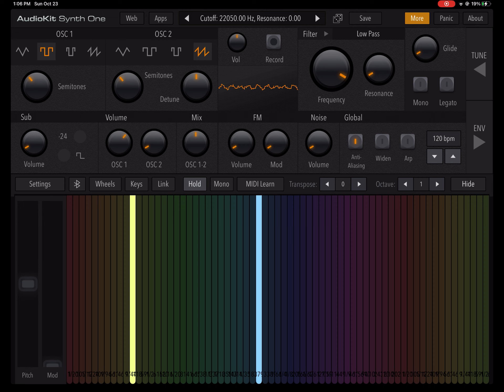Union Pacific Challenger #3985’s Whistle